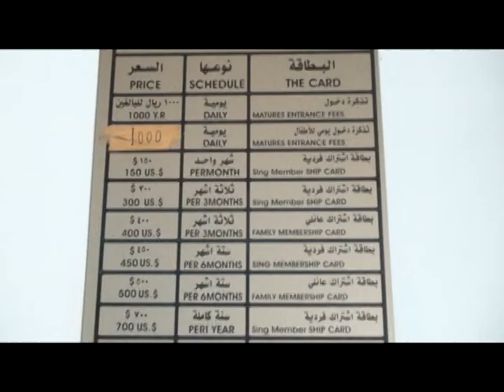رحلة طلاب الدورة الرابعة عشر التابعة لجامع ورباط الصفاء